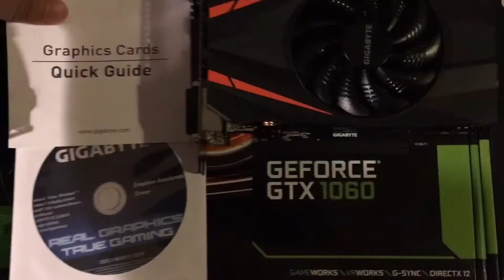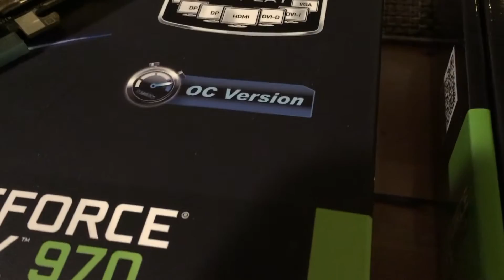Comparing Mini ITX Versions of Gigabyte GTX 1070, GTX 1060 & GTX 970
This video is a comparison of the size, look and features of the mini itx versions of the Nvidia Geforce GTX 970, GTX 1060, and GTX 1070.

GTX 1070 (GV-N1070IXOC-8GD)
GTX 1060 (GV-N1060IXOC-6GD)
GTX 970 (GV-N970IXOC-4GD)